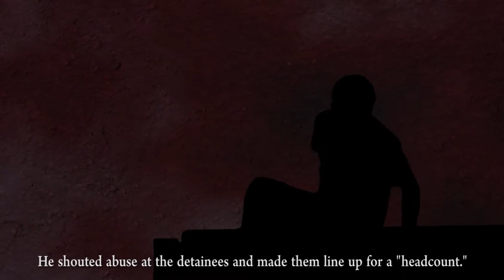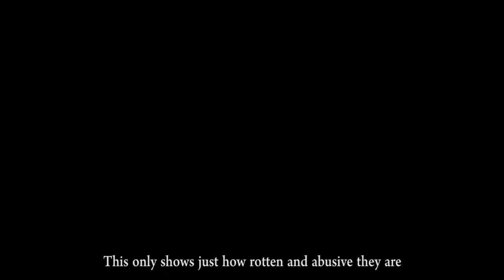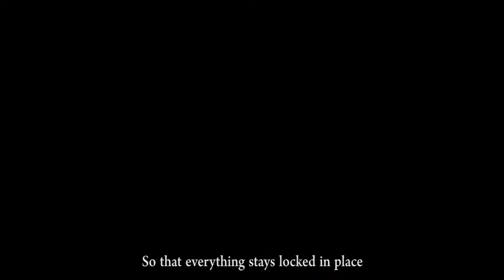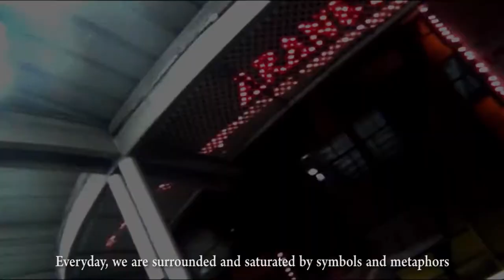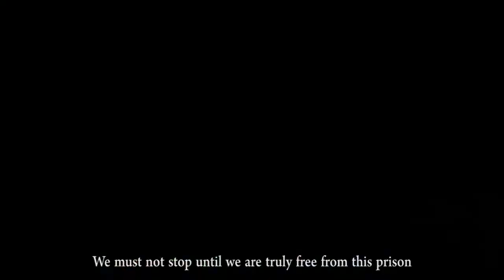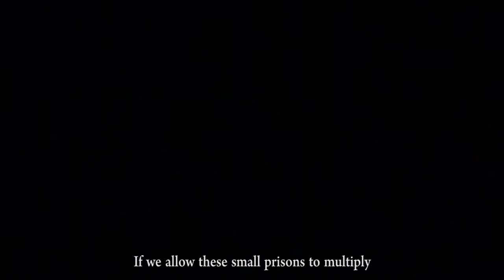Tanikala at Talinhaga - Alan Jazmines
"Tanikala at Talinhaga" (Chained Metaphors) is a documentary on artist-political prisoners in the Philippines: National Democratic Front peace consultant Alan Jazmines, a poet and visual artist; activist poet-songwriter Ericson Acosta, and film student Maricon Montajes.

This clip features the segment on poet and peace consultant Alan Jazmines.